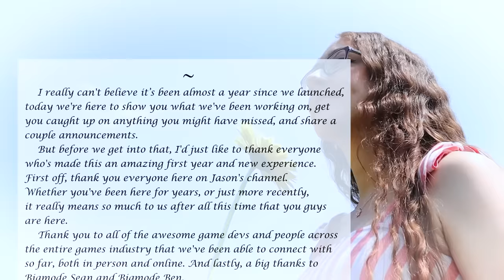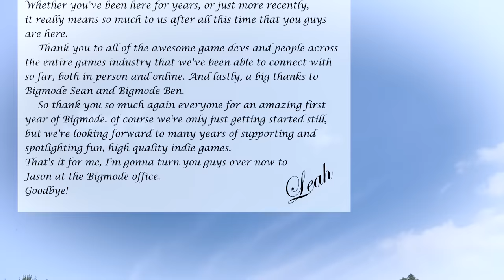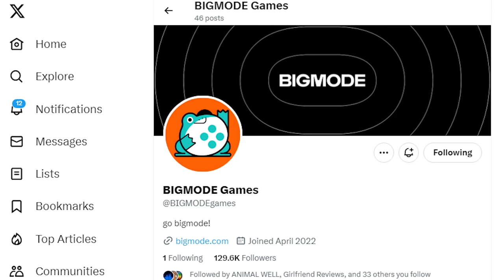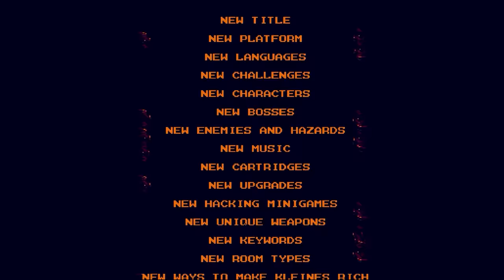Bigmode Memo 2023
Bigmode Memo theme song by bo en